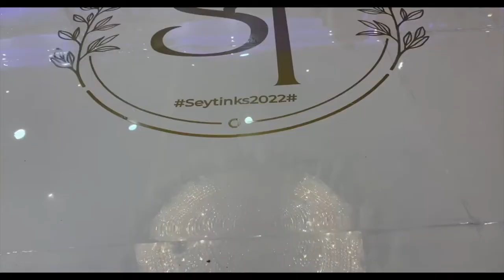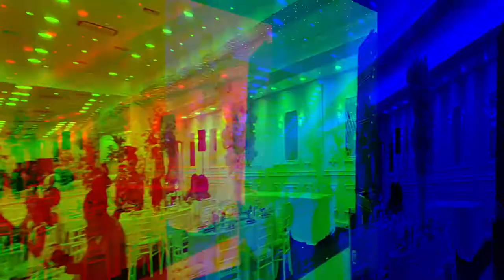Leke Levite | Tinuke's Wedding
Another great performance by Leke Levite at Prince & Princess event centre.It's a special day for both bride's and groom's family as you can see in the video.
No dull moment with Leke Levite's music. .
Enjoy this video with audio. . . .